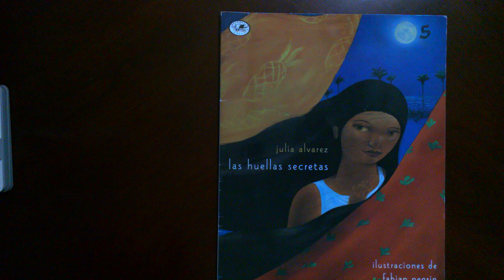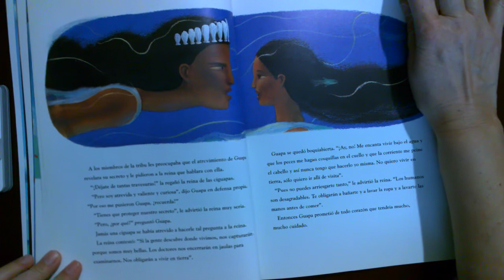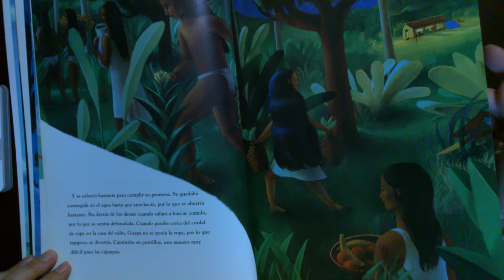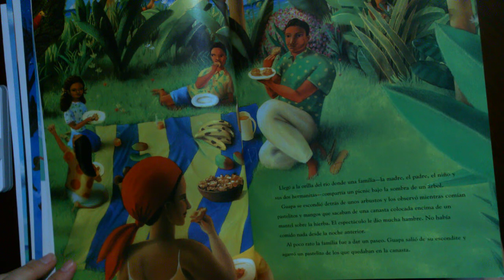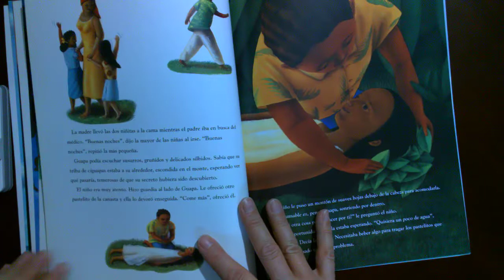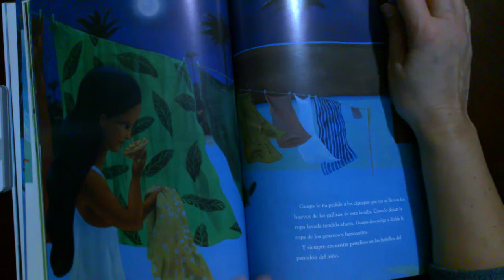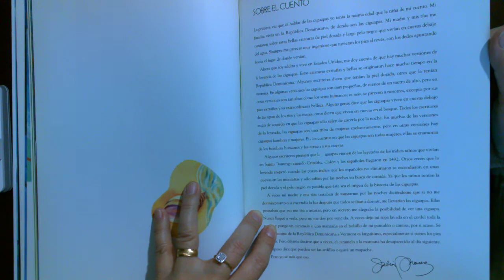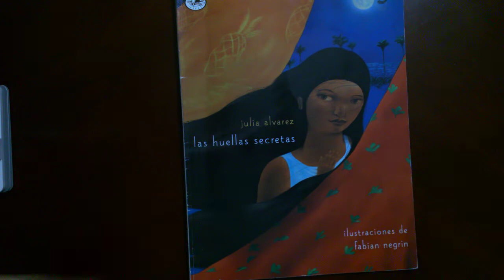Las huellas secretas por Julia Alvarez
En un isla no muy lejana, en una época no muy distante, había una tribu de criaturas llamadas ciguapas. Vivían en frescas cuevas azules en el fondo del mar y salían a la tierra solamente de noche en busca de alimentos. Afortunadamente, tenían un secreto que las protegía de los seres humanos: tenían los pies al revés, así nadie podía seguirles las huellas. Pero una vez, casi descubren su secreto . . .
Leyenda dominicana.